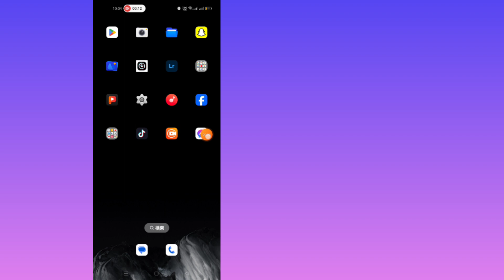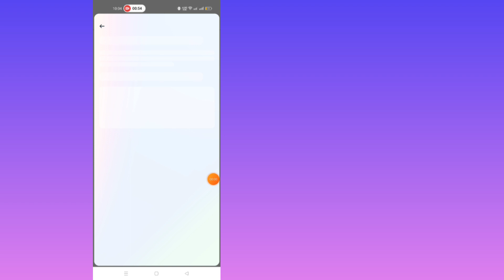メッセンジャーでログイン履歴を確認する方法 Facebook メッセンジャーでログインしたデバイスを確認する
Facebook Messenger でログイン済みのデバイスを表示...

このビデオでは、メッセンジャーのログイン履歴を確認する方法を説明します。とても簡単でシンプルな方法です。このビデオを見て、メッセンジャーでログイン デバイスを確認する方法を学びましょう。

購読を忘れないでください.

コメント、ニュース、レポート、

非営利、教育、または個人的な使用を侵害する場合は、フェアユースを優先します。
@FixedSolutions-360  向けにすべての権利が予約されています。

「いいね！」を忘れずにお友達にシェアしてください